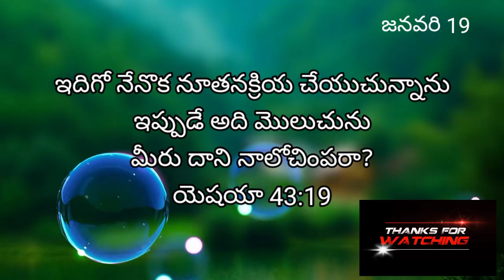19 జనవరి 22_ అనుదిన కృప